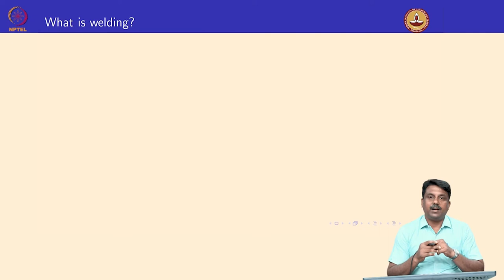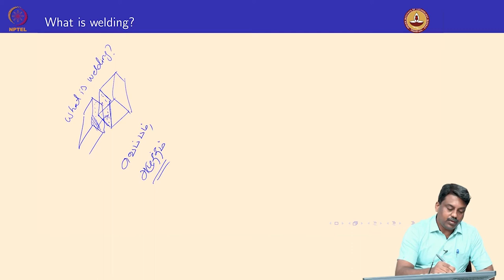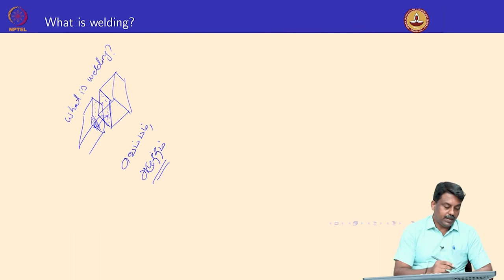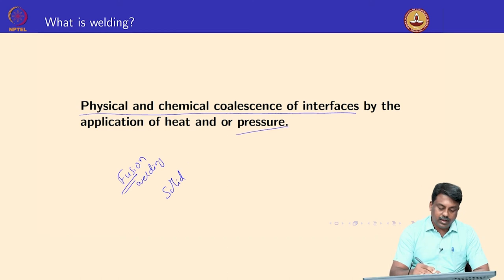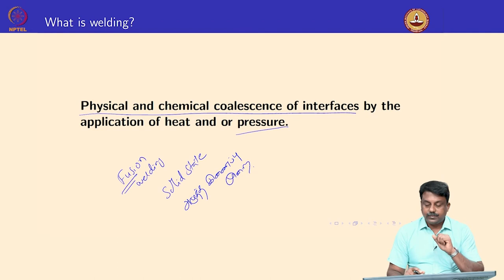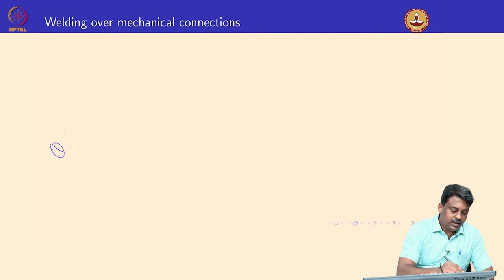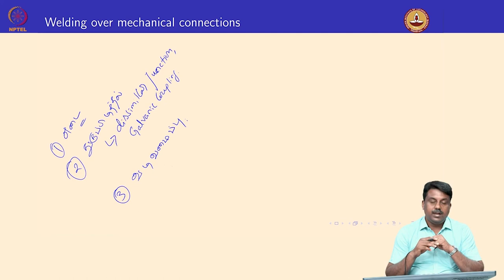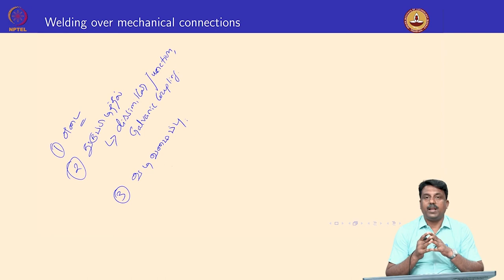Definition of welding and necessity for welding